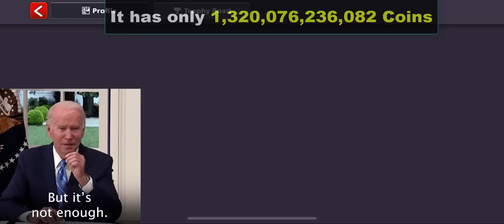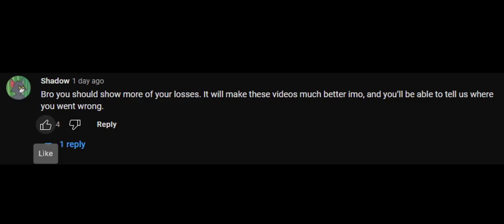8 Ball Pool Venice 150M - Win Streak 12 Level 954 Account Winning 900Million Coins in a row